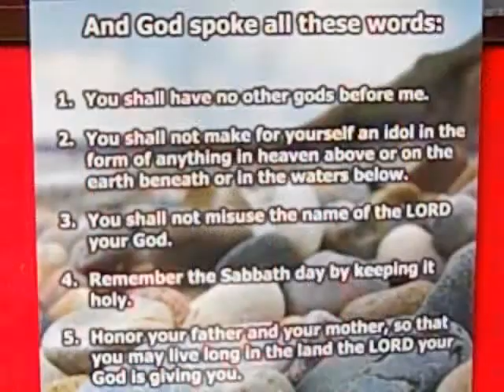Bicep Workout Still Photos March 2010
A few still photos from our bicep workout/instruction.